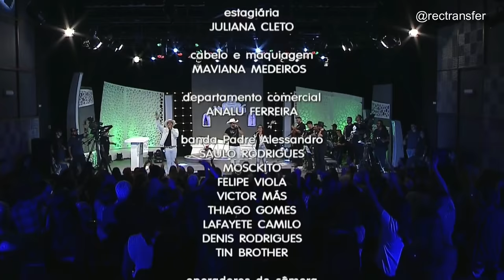ROGERIO E REGIANE NO PROGRAMA VIVA A VIDA PADRE ALESSANDRO CAMPOS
Rogério e Regianne 🎶Rogério e Regianne perfil oficial
🎤Cantores 🎼Compositores / 📤Contato para Shows